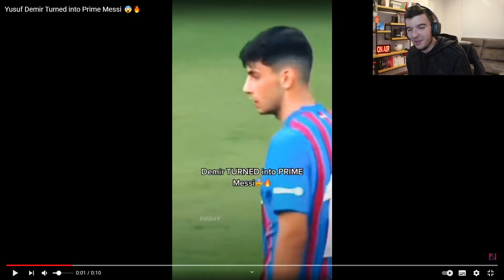YUSUF DEMIR, A PROMESSA QUE VEIO PARA SUBSTITUIR LIONEL MESSI!! A ESTRELA YUSUF DEMIR!!